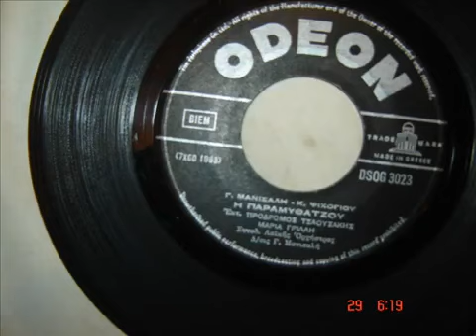Η ΠΑΡΑΜΥΘΑΤΖΟΎ - ΤΣΑΟΥΣΆΚΗΣ